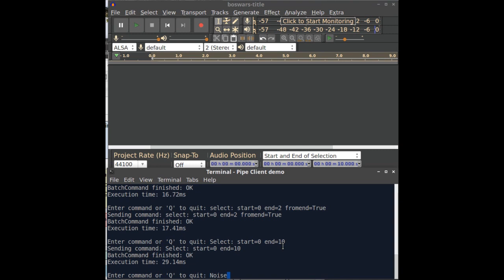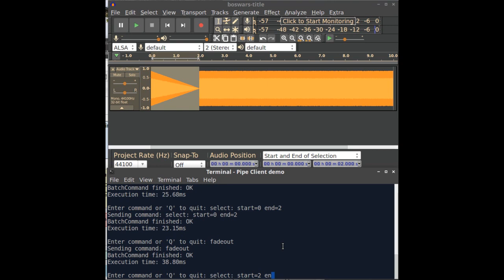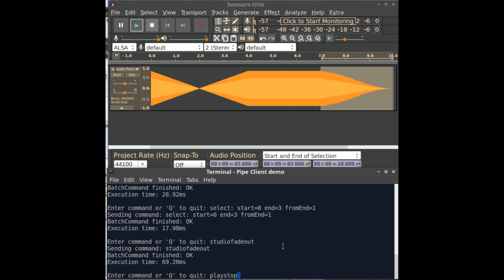Audacity remote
Before the complaints start: THIS IS NOT A TUTORIAL.
This is a test of a new experimental feature: Command-line control of Audacity.

The test is on Xubuntu 16.04.
At the top of the screen is Audacity™ (dark theme), and immediately below is a terminal window. Running in the terminal window is a Python script, which sends text commands via a "named pipe" which connects to Audacity.
The "named pipes" are provided by the optional module "mod-script-pipe", and the Python script is called "pipeclient.py" (available